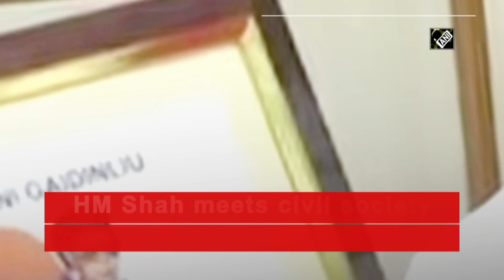HM Shah meets civil society organisation leaders in Imphal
Imphal (Manipur), Dec 27 (ANI): Union Home Minister Amit Shah interacted with civil society organisation leaders from Kuki Inpi, COCOMI, UNC and Zeliangrong Baudi in Imphal on Dec 27. Manipur Chief Minister N Biren Singh was also present. Amit Shah is on a three-day visit to the northeast.